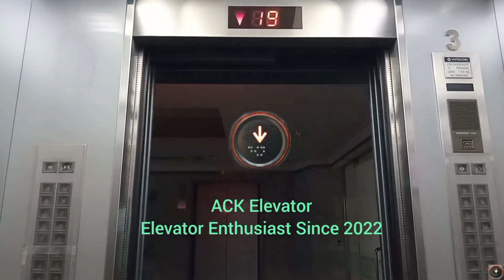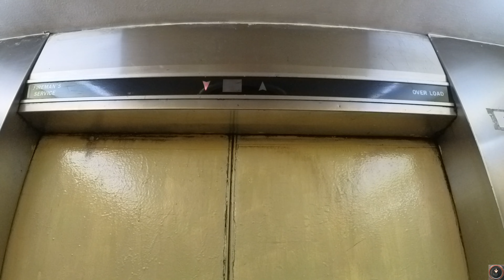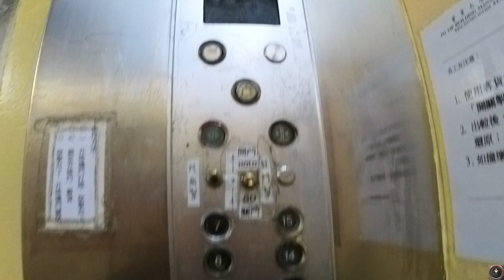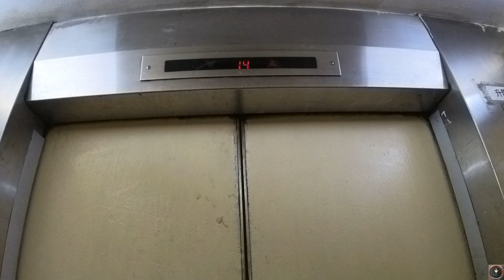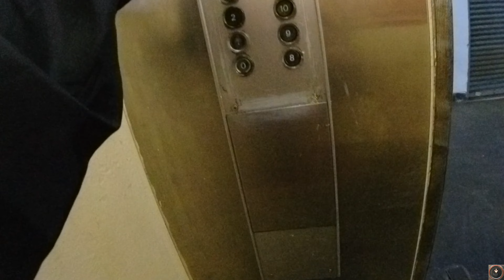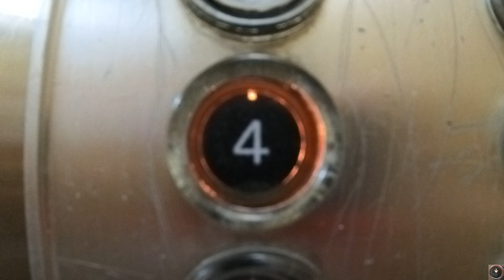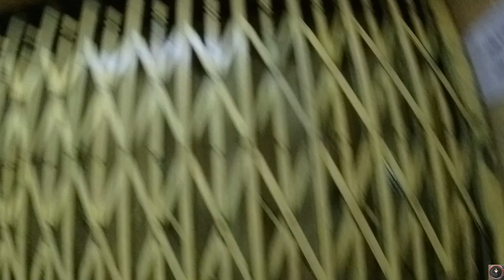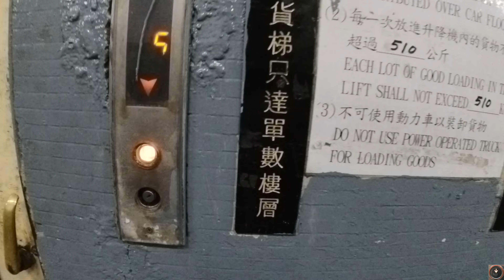Tour of Amazing Vintage & Gated Otis Elevator/ Lift at Po Yip Building, Hong Kong (寶業大廈升降機)